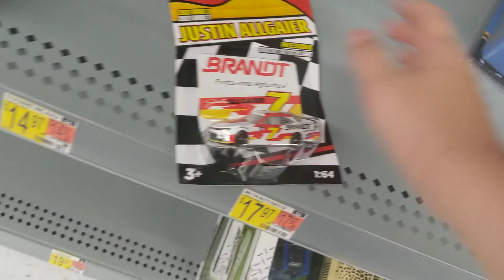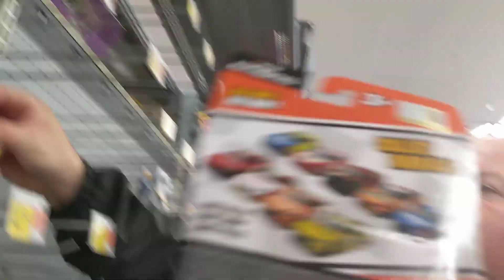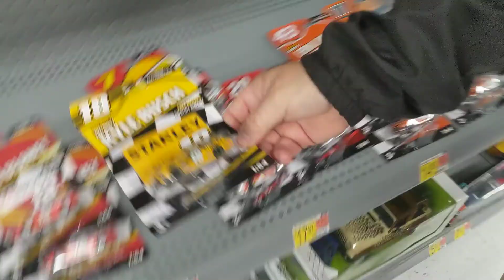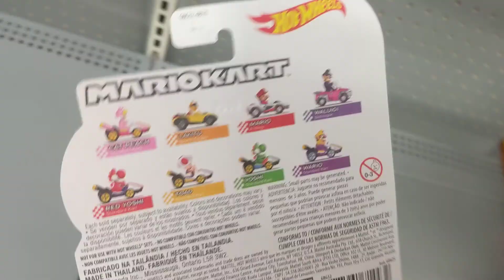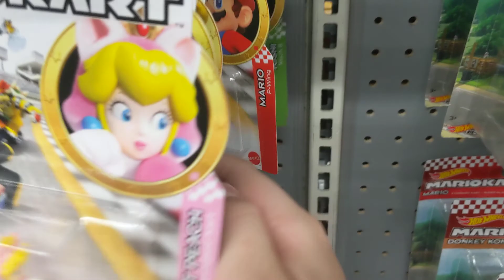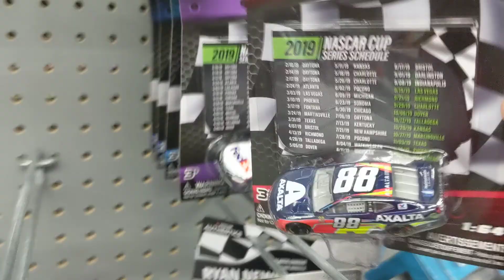What's in stores 20!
Finally! a lot, and I'm talking slot of diecasts man! We found wave 7!?!?!?